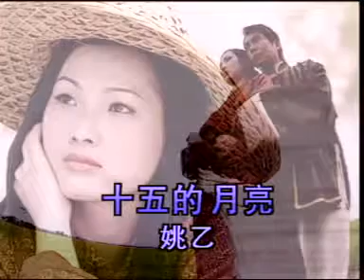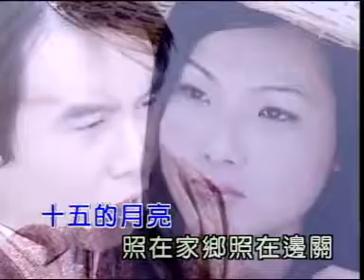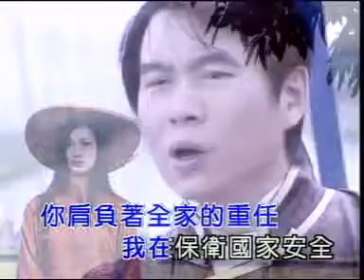十五的月亮 董文华 动情回忆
รับสมัคร นักธุรกิจ & นักการตลาด ที่สนใจเป็นหุ้นส่วนทางธุรกิจ